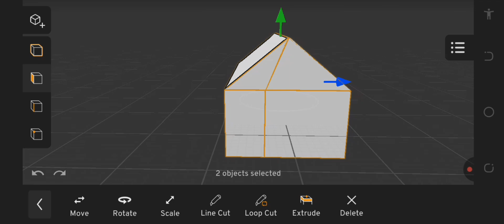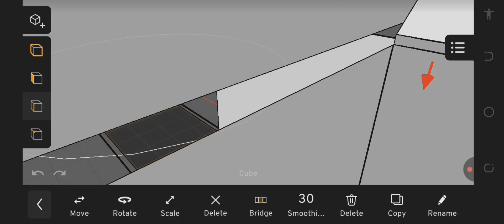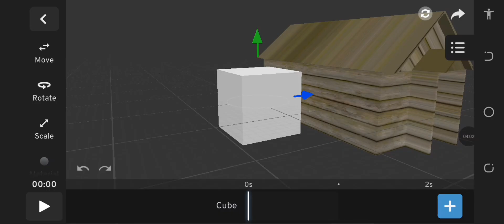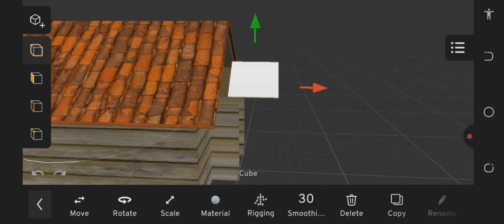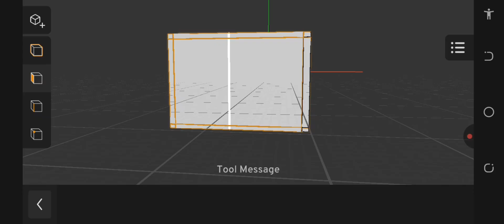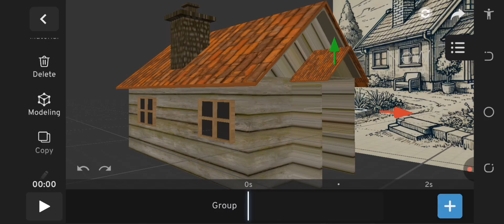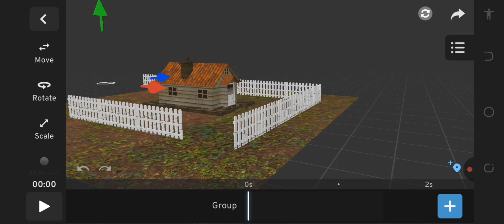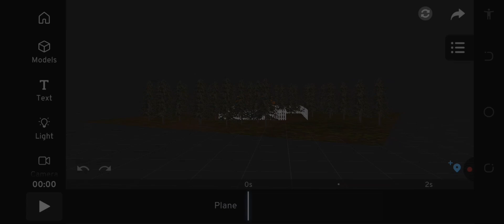Prisma 3D Pro 3.0 Modeling// Prisma 3D New Version 3.0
Track:-